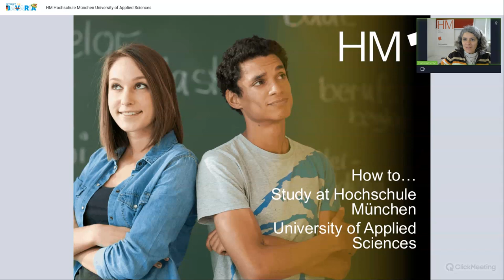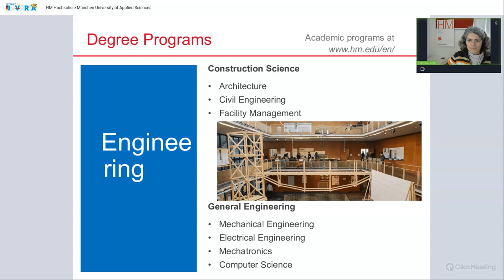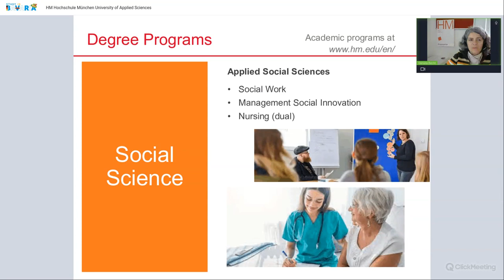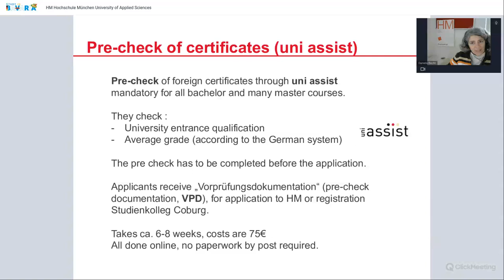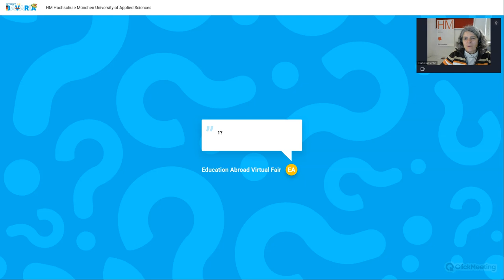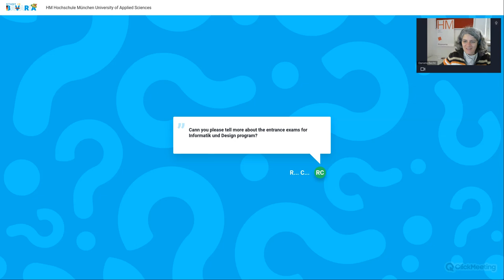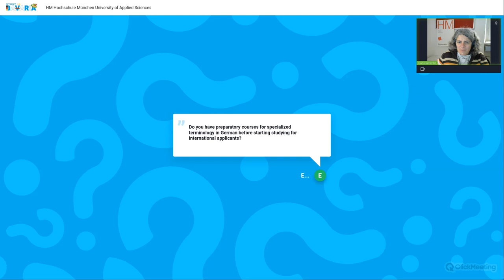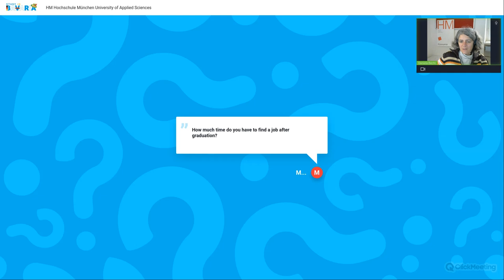HM Hochschule München University of Applied Sciences - Study in Bavaria| Programs, Scholarships| Q&A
The Munich University of Applied Sciences (HM) was founded in 1971 and is the largest university of applied sciences in Bavaria with about 17,800 students.

HM collaborates with more than 200 partner universities in Europe, North and South America and Asia. International students make up 13% of the student body.

HM has about 500 professors, about 700 part-time lecturers, and 511 non-academic staff.

Our 14 departments offer over 80 academic programmes in the areas of technology and engineering, economics, social sciences and design. While some degree programmes and courses are taught in English, most are held in German. All of our high-quality programmes are geared towards practice – for example with an internship semester and project coursework – and can be tailored to your individual strengths and needs.

00:00 - Start of the presentation
23:56 - Q&A session
28:42 - About popular specialties
30:57 - Cost of living in Munich
35:20 - Available scholarships
39:28 - Language certificate
41:44 - What professions are most in demand in Germany?

You can watch all presentations and ask questions to a representative of the institution with just one click on the

Register now on the fair website to be the first to receive notifications about the start and schedule of the next event!

"Education Abroad" - recordings of the presentations of current offers and opportunities for Ukrainian students to get an affordable education abroad! Each video consists of two parts: brief information about the educational institution, programs, dormitories, accommodation prices and assistance for students from Ukraine, etc., followed by a Q&A block, where representatives of higher education institutions answer urgent questions of visitors, providing more essential information.